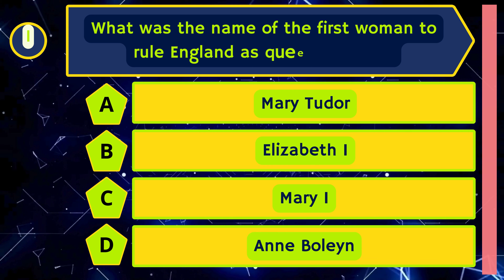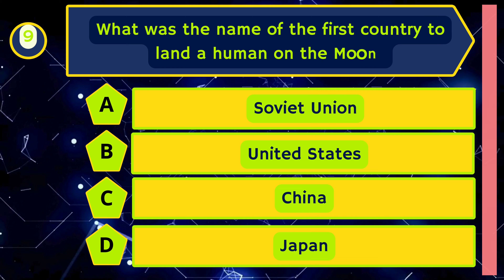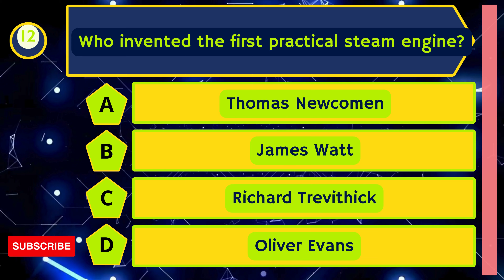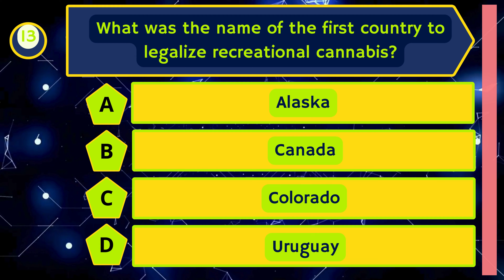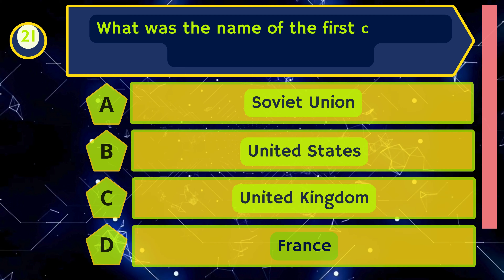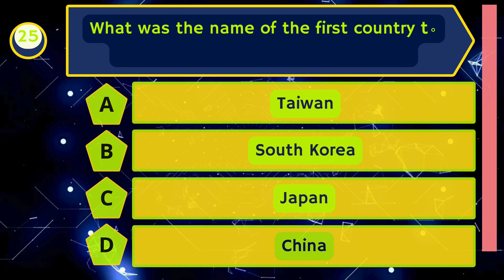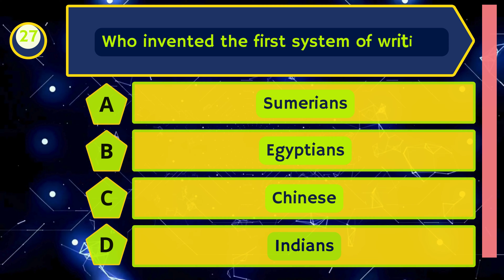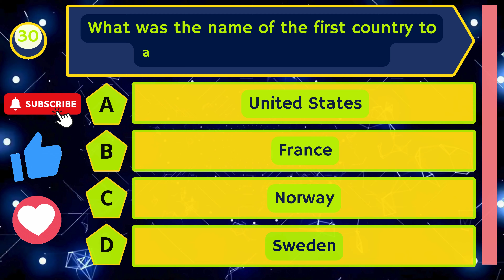The Ultimate Quiz Questions Challenge| General Knowledge Quiz|Historic edition Part III